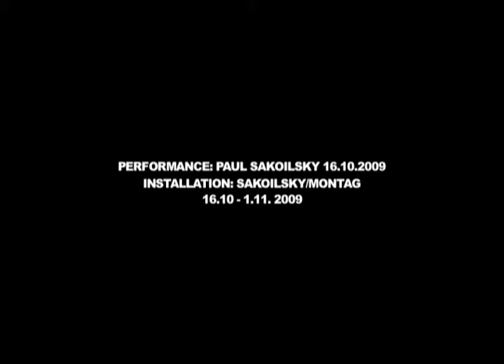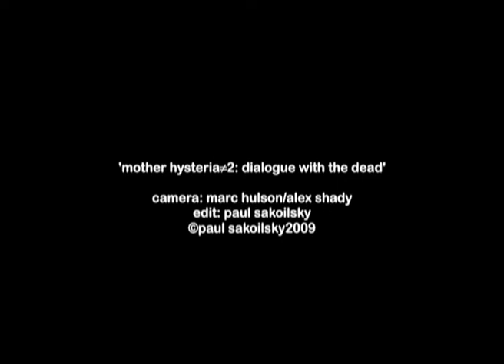Paul Sakoilsky: Mother Hysteria #2 - Dialogue With The Dead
Mother Hysteria: Dialogue With The Dead, 2009
6.06 mins
Format: DVD

Post Colonial Orientialism -- Brunei/Singapore -- the 1970's.
"Monkeys -- Jungle -- Snakes -- lizards -- Alcholoism -- Domestic Nightmares -- In the garden of Eden -- Punch-ups -- Pills -- Incense -- Lizards -- 'chit chats' -- Mosquitoes -- Flying ants -- fire ants -- monkey bite -- Crocodile Beach the storm tossed warm China Ocean -- the paranormal -- murder -- suicide routines -- domestic violence -- Mango trees -- rubber plantations -- shamanism -- reincarnation  -- the dead and the dying make a dance with the living"

Performed at James Taylor Gallery, London, 14.10.09
Curated by Five Years
Photos: Nazarin Montag
Edited by Paul Sakoilsky